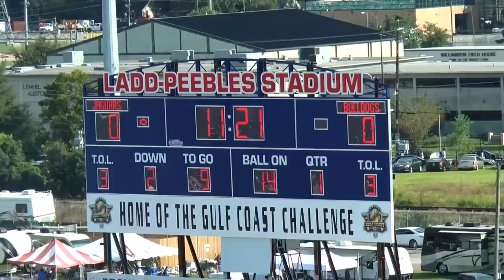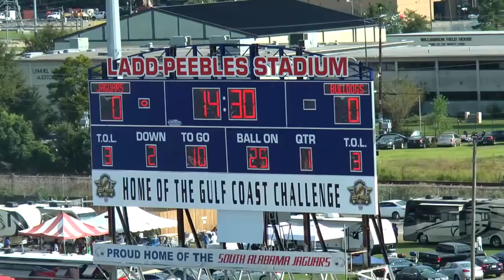Elijah Timarky || The Hardest Hitting LB || Official Alabama A&M Highlights